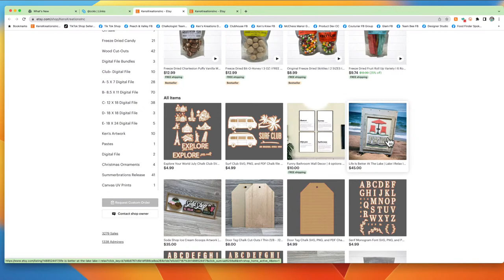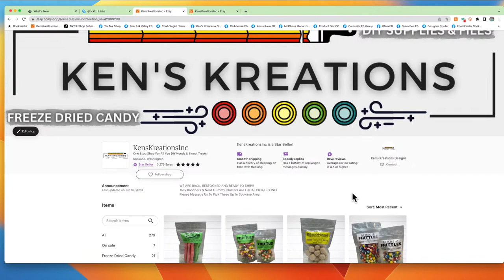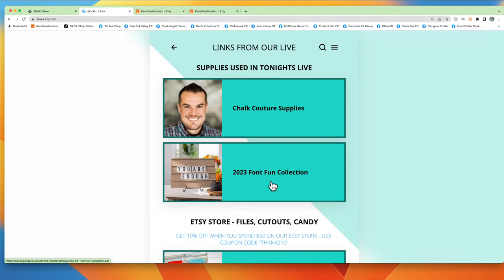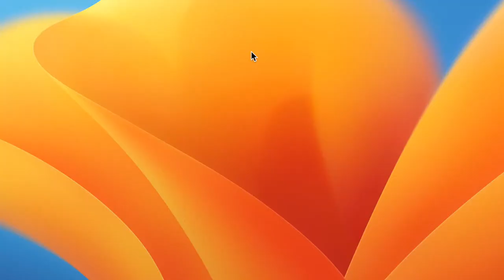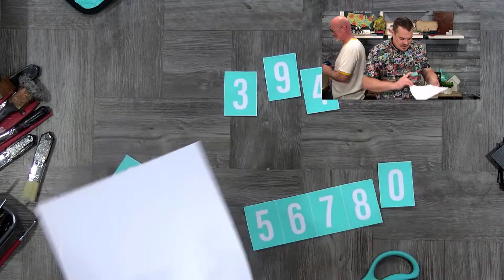DIY Rustic Door Sign With "Etched Peonies" - Chalk Couture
Why Join As A Designer -